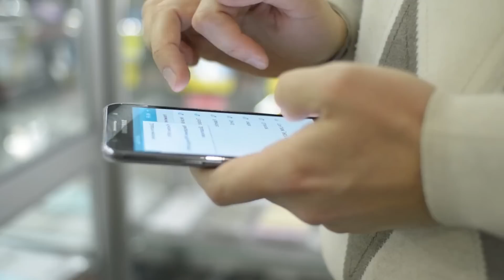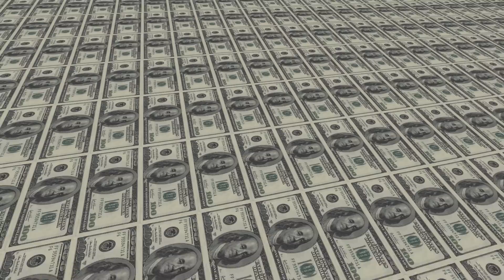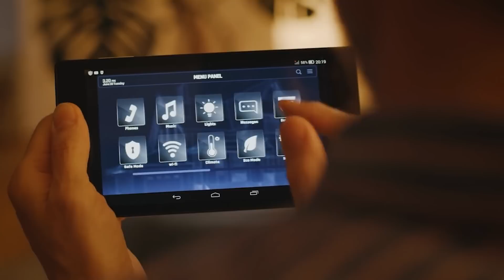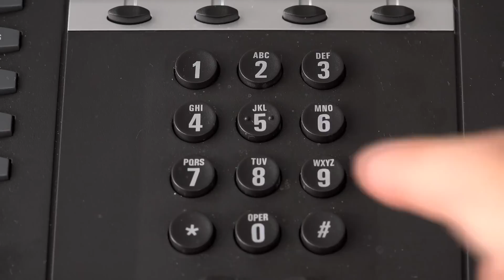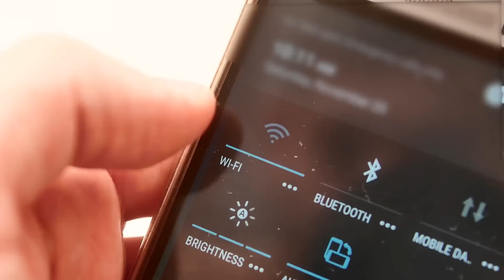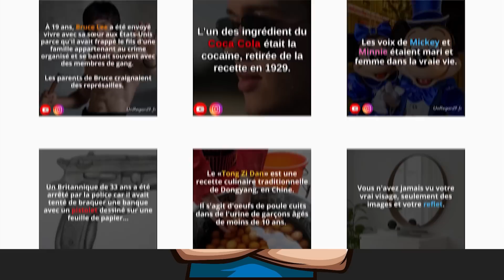Vérifiez vos toilettes ! 9 ANIMAUX QUI ENTRENT DANS LES MAISONS | Un Regard 9